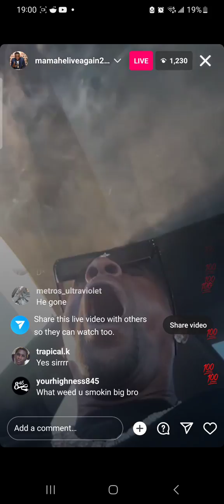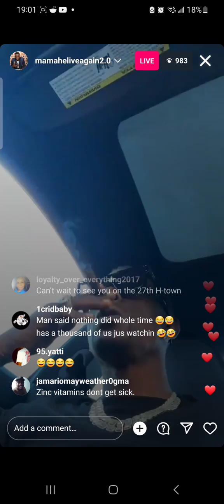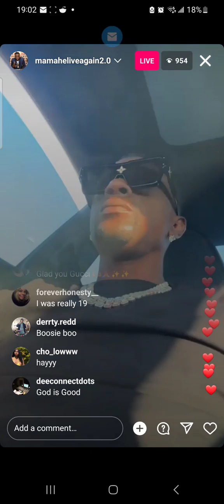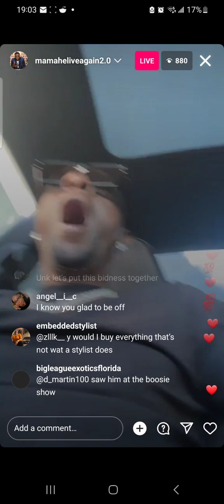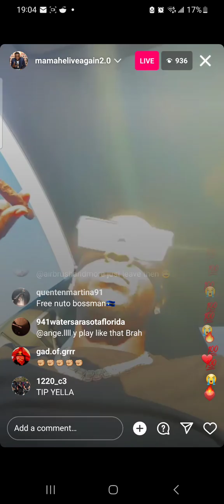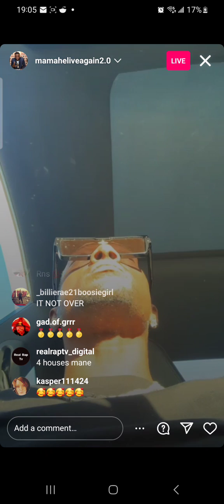Boosie Smoke A LOT